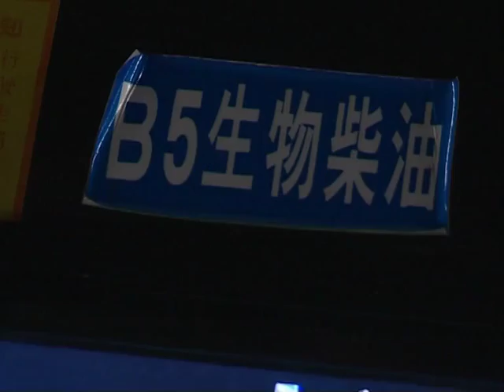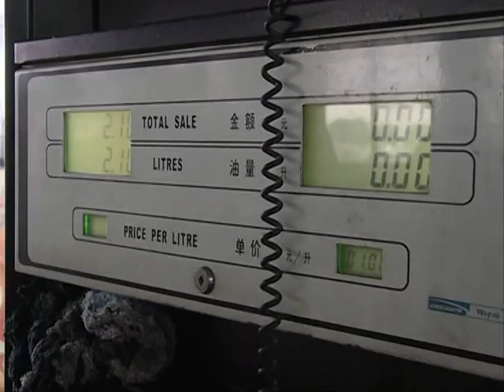Shanghai buses fueled by "gutter oil"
More than 100 Shanghai buses have been using bio-diesel extracted from waste cooking oil as additional fuel. The change has reduced harmful emissions from the buses.